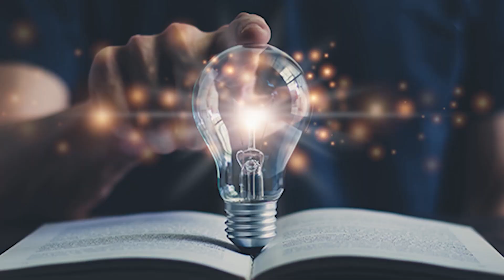Curso de Engenharia Civil e Atuação Profissional. EP Univali. NCSF EP. 20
O Nossos Cursos, Seu Futuro de hoje vai lá pra Escola politécnica falar um pouco sobre o curso de Engenharia Civil aqui da Univali e também da atuação deste profissional no mercado de trabalho. Pra conversar com a gente sobre este assunto está conosco o André Matte Sagave, que é coordenador do curso de Engenharia Civil aqui da Univali.